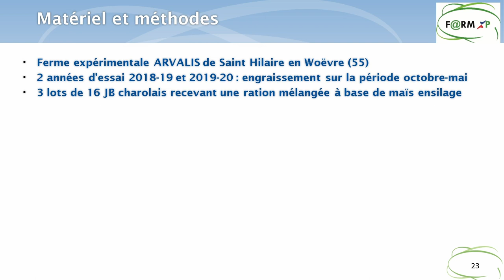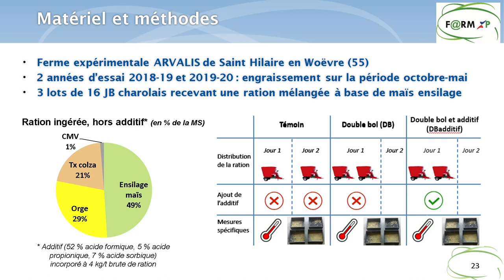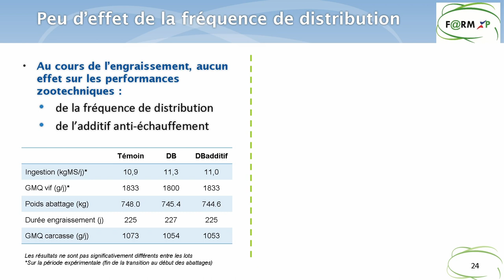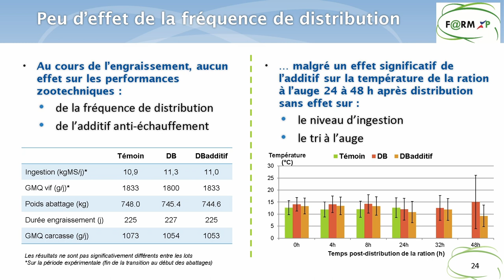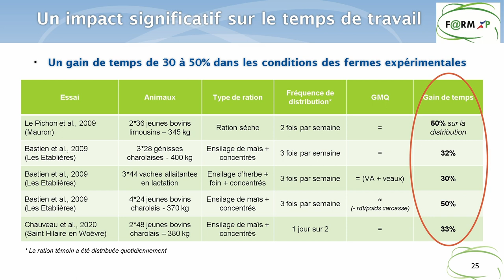Réduire la fréquence de distribution des JB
Replay Biennale 2022: Fréquence de distribution en jeunes bovines, impact sur les croissance et sur les travail des éleveurs‍. Hugues Chauveau Arvalis